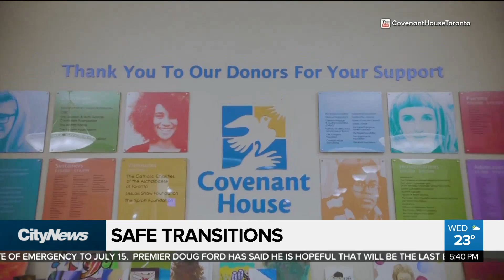How new initiative helps shelter residents find affordable housing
High rates of domestic violence amid the COVID-19 pandemic has put increased pressure on shelters. Stella Acquisto explains how an initiative called ‘Safe Transitions’ is helping move people out of the system and into temporary, affordable housing.